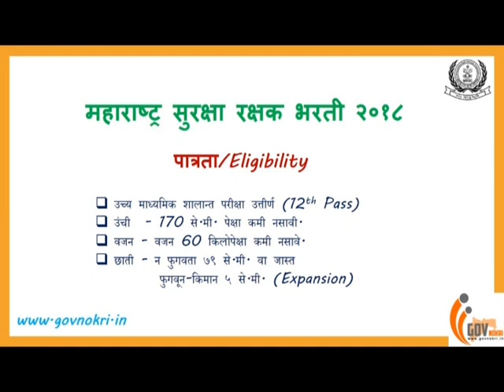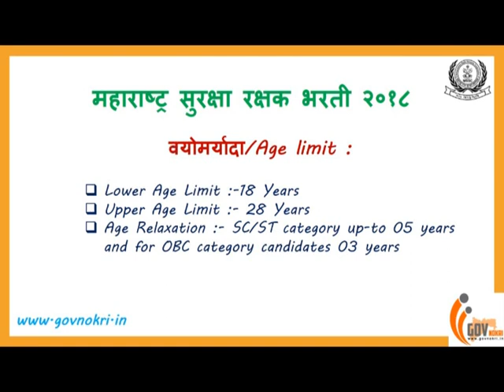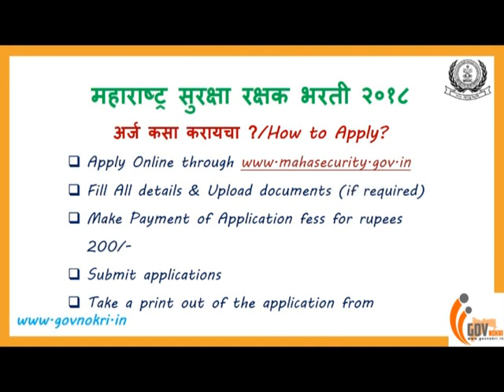MSSC Recruitment 2018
MSSC Recruitment 2018 published an advertisement for the recruitment of "Security Guard". There are 1000 vacancies available for this posts. Last date to apply online is 20th Dec. 2017.